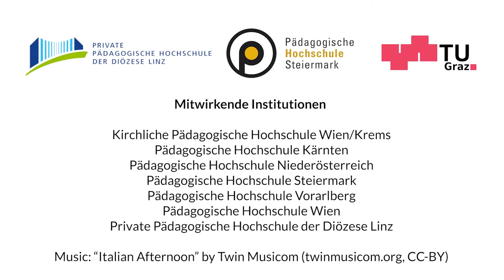Ausrüstung | iMooX.at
Dies ist ein Video des Kurses "Computational Thinking mit BBC micro:bit - der MOOC zum freien Schulbuch"

Der MOOC thematisiert den Einsatz des BBC micro:bit im Schulunterricht und stellt das gleichnamige Schulbuch, das im Herbst 2022 in einer neuen Auflage erscheint, vor. Im MOOC werden die wichtigsten Grundlagen der (blockbasierten) Programmierung anhand ausgewählter Beispiele aus dem Schulbuch vermittelt.